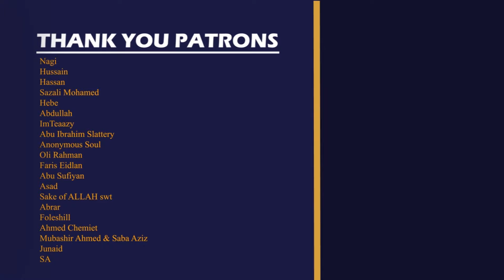Final Verses of Surah Furqan | Sheikh Yasser Dossary | Heartfelt Quran Recitation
Surah Al-Furqan (25): Verses 61-77 recited by Sheikh Yasser Dossary